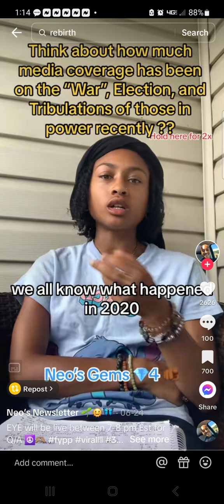The truth about time